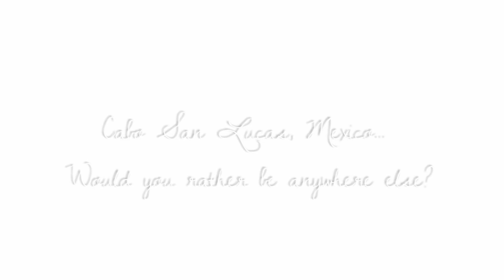Jim & Bernardo | Bahia Hotel & Beach Club | Cabo San Lucas | Los Cabos | Mexico